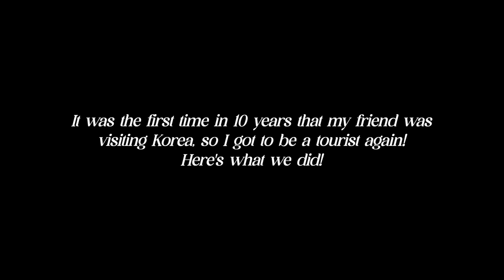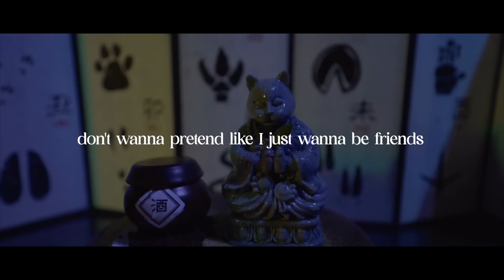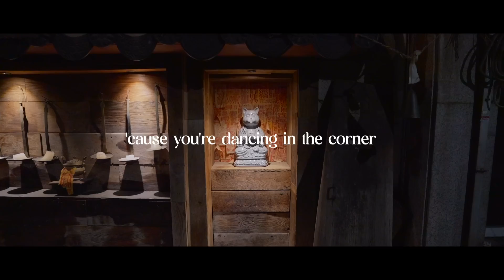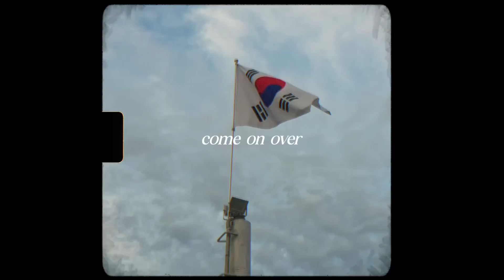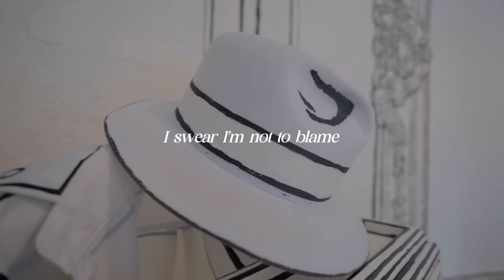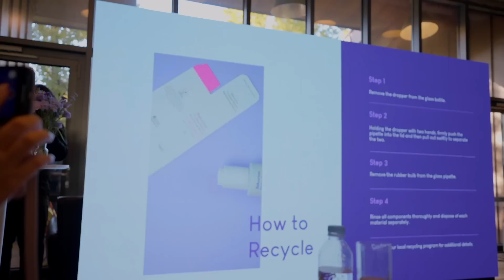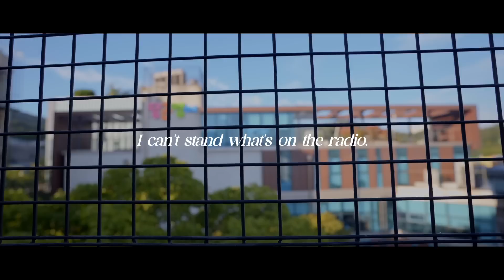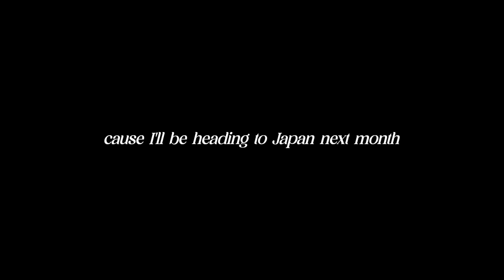Showing my friend around Korea! Romanticizing a week in a my life and filming it like a music video✨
my friend came to visit Korea for the first time so I got to play tourist again!

I really hope that you guys enjoyed this video! I know I enjoyed making it! I'm someone who really loves having the music match the scene, and I think this was the best way for me to bring you into how my mind works when I make a video. You might have to watch this video twice to get the full effect of it, but I hope the lyrics weren't too too distracting!

Thank you so much for all your love and support bbs

☆*:.。. o(≧▽≦)o .。.:*☆✈Traveling?! hehe Here's a code for a $35 DISCOUNT on Airbnb!

Follow my talented family:@knottylilma: & @wildfirela on IG!Knotty Lil Ma (crochet bralettes, shirts, hats) knottylilma/Wildfire (bralettes)

(~ ̆▽ ̆)~ Equipment ~( ̆▽ ̆~)
✿ My camera bag Use code: ITSYOHOMEGIRL

Places visited:
✖ olympic park: 424 Olympic-ro, Songpa-gu, Seoul
✖ Gwangjang Market (광장시장) 88, Changgyeonggung-ro, Jongno-gu, Seoul
서울특별시 종로구 창경궁로 88
✖ Tosokchon Samgyetang : 토속촌삼계탕
5 Jahamun-ro 5-gil, Jongno-gu, Seoul
✖ Nami Island 1 Namisum-gil, Namsan-myeon, Chuncheon-si, Gangwon-do
✖ OU Korean Cuisine Yeonnam 26 World cup buk-ro 6-gil, Mapo-gu, Seoul